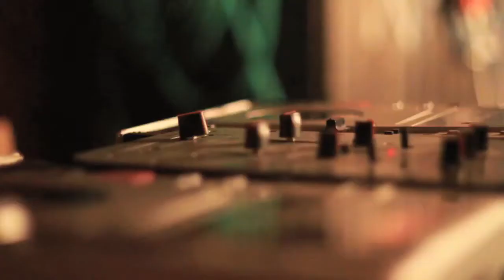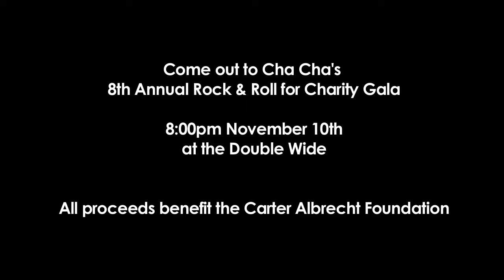Dallas POV Chelsea Callahan Charity Rock Show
Chelsea Callahan talks about the state of Dallas music.